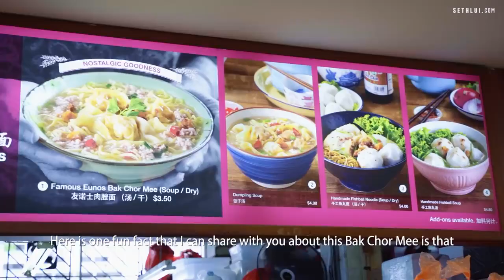A 100 years old Legacy Famous Eunos Bak Chor Mee Food Stories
Bak Chor Mee was founded by Mr Chen Lian Fu in the 1920s, served on a 2-basket-hawker. It has then became a significant meal choice for majority of the Singapore population. Growing up as a descendant of an almost 100 years old hawker trade, Jie Wei abandoned his corporate career to continue the legacy of Mr Chen Lian Fu, serving delicious soup and dry based Bak Chor Mee. Little did we know that most of the soup based Bak Chor Mee was descended from the same ""hero"".

Address:
Famous Eunos Bak Chor Mee
7 Eunos Cres, Hong Lee Coffee Shop
Singapore 400007

Shot by: Hoo Yi, Priscilla, Shu En